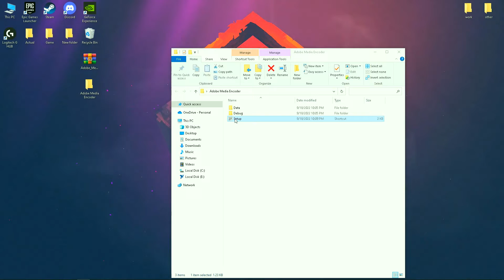Media Encoder Crack Media Encoder Crack Media Encoder 2022 Media Encoder 2022 For Free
🔓 PASSWORD ➲ YUKI

Media Encoder 2022 \ Adobe Media Encoder \ Media Encoder 2022 \ Encoder Crack \ For Free
🌟How to install:
✅Open the archive
✅Open the Setup File
✅Wait for Installation
✅Run the program from your desktop, and enjoy!

If you can't download / install the program, you need to:
1. Disable / remove antivirus (files are completely clean)
2. If you can't download, try to copy the link and download using another browser!
3. Disable Windows Smart Screen, as well as update the Visual C++ package